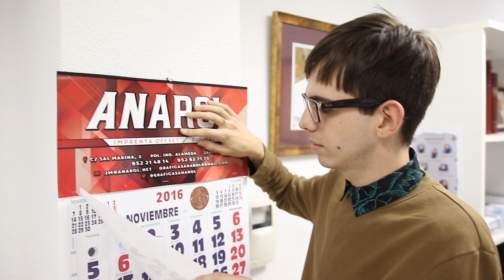Mannequin Challenge DiócesisMálaga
La redacción de DiócesisMálaga se suma al reto del Mannequin Challenge con motivo de la edición de su número 1.000 para dar a conocer las entrañas de la publicación. En el vídeo participan el delegado, Rafael Pérez Pallarés junto a los redactores Beatriz Lafuente, Encarni Llamas, Ana Mª Medina y Antonio Moreno, y los becarios Adrián Jurado y Teresa Ortega